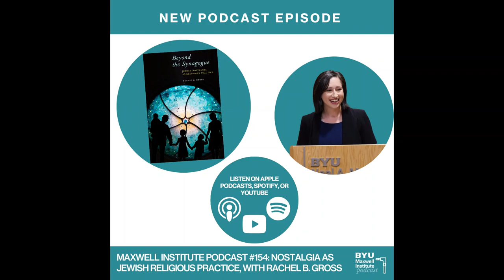Maxwell Institute Podcast #155: Nostalgia as Jewish Religious Practice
In 2007, the Museum at Eldridge Street opened at the site of a restored nineteenth-century synagogue originally built by some of the first Eastern European Jewish immigrants in New York City. Visitors to the museum are invited to stand along indentations on the floor where footprints of congregants past have worn down the soft pinewood. Here, many feel a palpable connection to the history surrounding them.

Beyond the Synagogue argues that nostalgic activities such as visiting the Museum at Eldridge Street or eating traditional Jewish foods should be understood as American Jewish religious practices. In making the case that these practices are not just cultural, but are actually religious, Rachel B. Gross asserts if one looked outside of traditional institutions and practices, such as attendance at synagogue or membership in Jewish Community Centers, they would see that the embrace of nostalgia provides evidence of an alternative, under-appreciated way of being Jewish and of maintaining Jewish continuity.

Tracing American Jews’ involvement in a broad array of ostensibly nonreligious activities, including conducting Jewish genealogical research, visiting Jewish historic sites, purchasing books and toys that teach Jewish nostalgia to children, and seeking out traditional Jewish foods, Gross argues that these practices illuminate how many American Jews are finding and making meaning within American Judaism today.